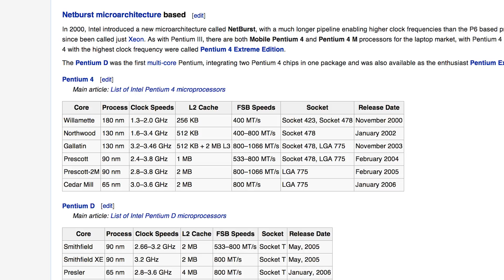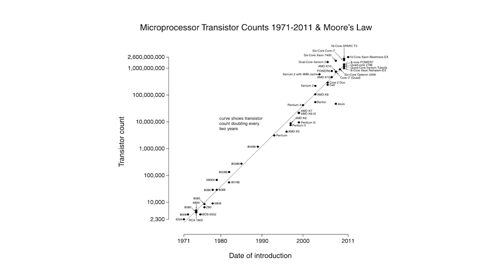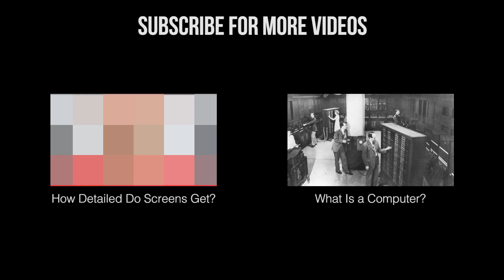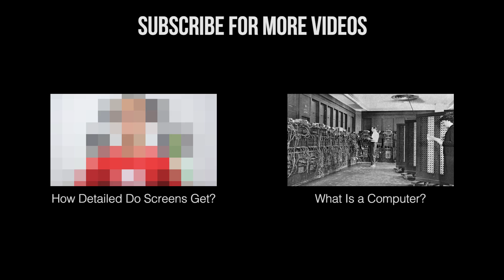How Fast Can a Computer Get?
Computers are all around us in everything from watches to workstations but how fast can they get?

Some footage courtesy of D-Wave Systems Inc.

The Revolutionary Quantum Computer That May Not Be Quantum at All